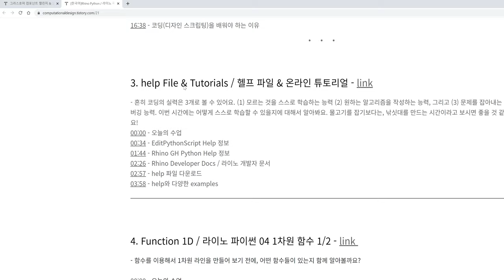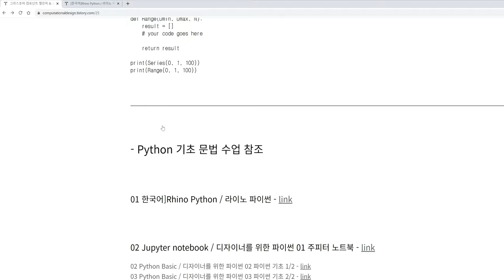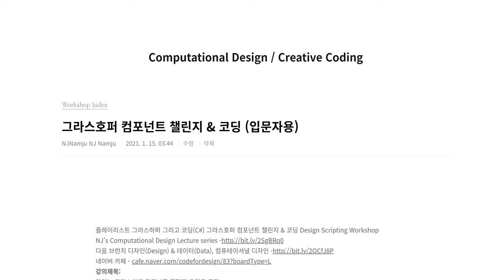RhinoGrasshopperPython Challenge, 01들어가면서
00:00 - 배경설명
00:24 - 초보자를 위한 그라스하퍼 / 파이썬강의
00:40 - 선수 과목 : 파이썬 기본 문법
02:26 - 맴버쉽 가입 -
        워크숍 관련 라이브 / 질문 / 가이드 ...